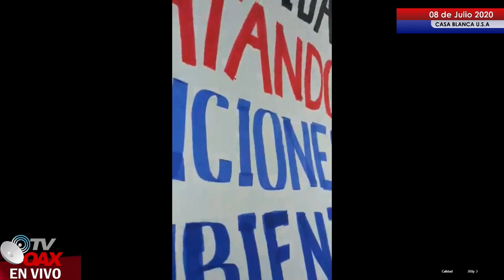Gran Vergüenza corren a los de FRENA en Washington D.C. Pensaron que estaban en Mexico.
Corren a los de FRENA que se manifestaron en la ciudad de washington d.c. pensaron que estaban en Mexico.